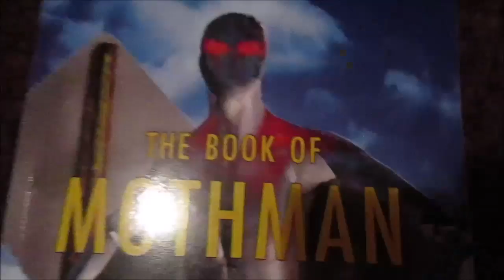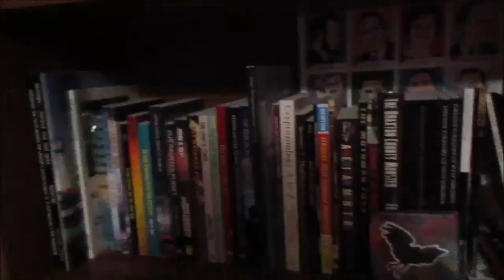A Mothman Christmas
How I celebrated this Christmas and some of the gifts that I received!